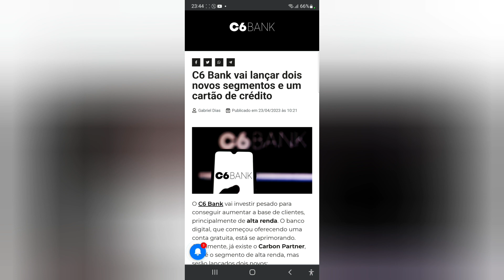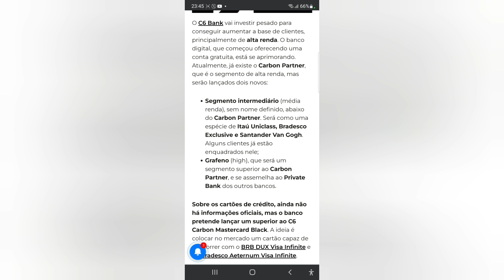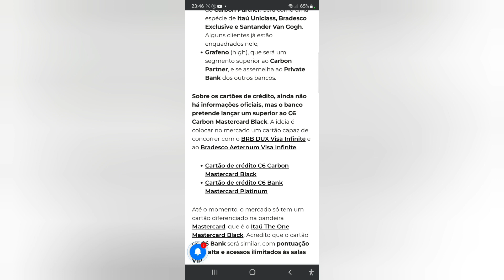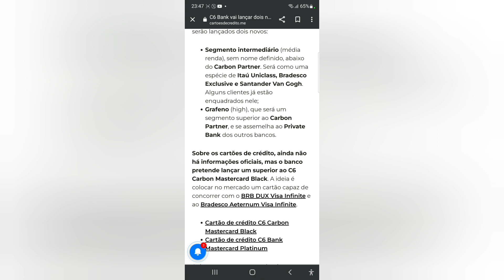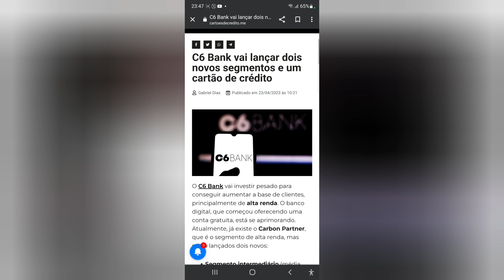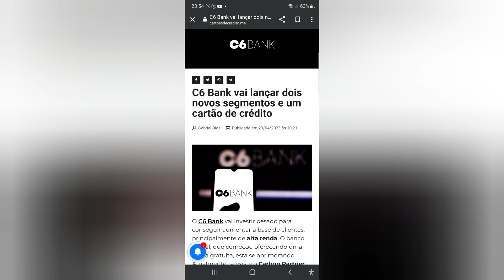C6 Bank vai lançar dois novos segmentos e um cartão de crédito Grafeno (high)😯😲😳